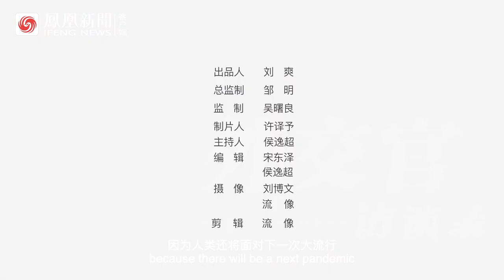EU-Ambassador on COVID-19: Let us not waste the crisis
The Interview with EU-Ambassador Nicolas Chapuis on April 3rd, 2020. He talkd about the EU's role in combating the virus, the Italy issue, the EU- China cooperation, doctor Li Wenliang, and the prospect of the world.

Quote: "In Chinese crisis means there is an opportunity. In ancient Greek, crisis is a medical term. In fact, the word crisis was forged, created by the ancient Greek in view of a pandemic, a medical situation when the doctor asked to take a decision, and the decision is called crisis. So for China it is an opportunity, for us it is time to make decision, so let’s take the opportunity, the decision making, put it together, and let us not waste this crisis, let’s accelerate the opening up of markets, the reform of WTO, regulate globalization, fight for climate change, ensure biodiversity, protect the nature, because if you do not protect the nature, the nature sends you a virus, and it is expensive."